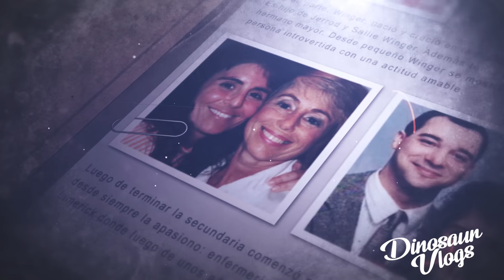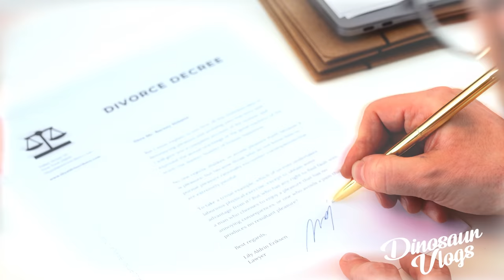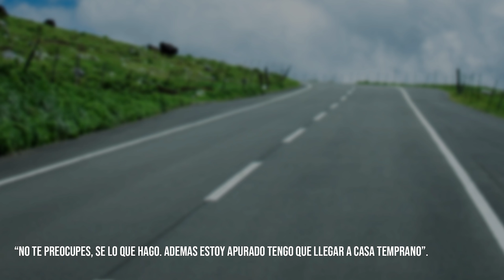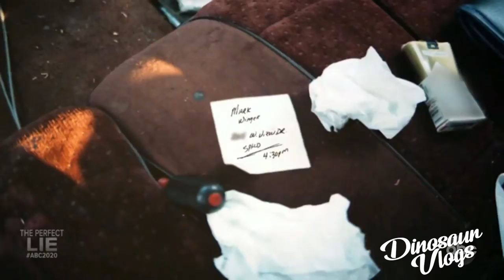EL CRIMEN CASI PERFECTO DE MARK WINGER